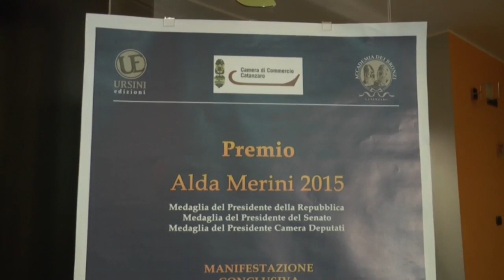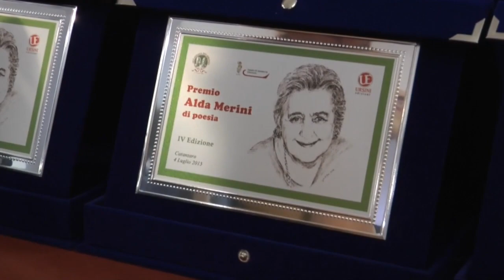Premiazioni premio Alda Merini